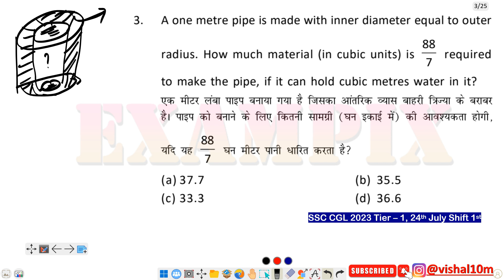A one metre pipe is made with inner diameter equal to outer radius. How much material (in cubic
A one metre pipe is made with inner diameter equal to outer radius. How much material (in cubic units) is 88/7  required to make the pipe, if it can hold cubic metres water in it